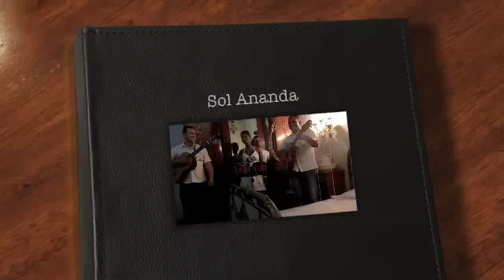Cuarteto Isla - Me Hace Falta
Cuarteto Isla
Performing live at the restaurant Sol Ananda
Trinidad, Cuba, February 2012